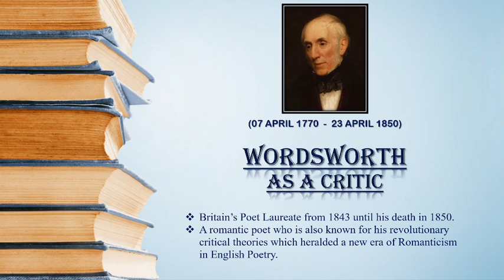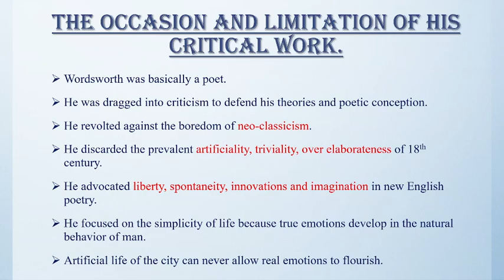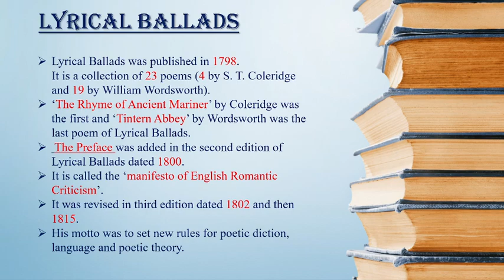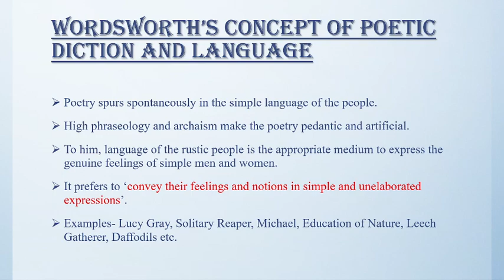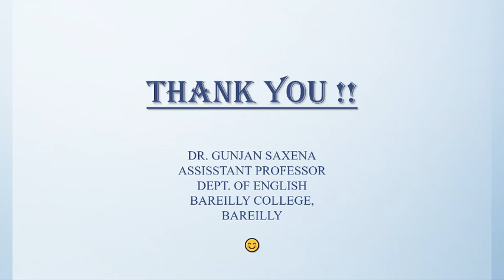LECTURE 7 : WORDSWORTH AS A CRITIC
Greetings, my dear viewers!
I am elated to present before you all a lecture on Wordsworth as a critic which will prove quite helpful for your exam preparation.
Go through it, and take a note of the important points.
Dr. Gunjan Saxena.